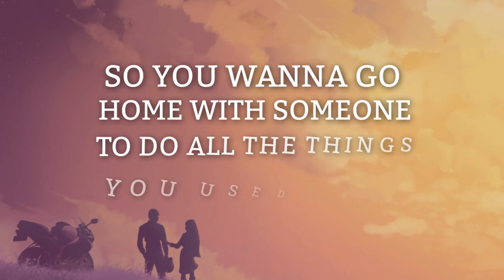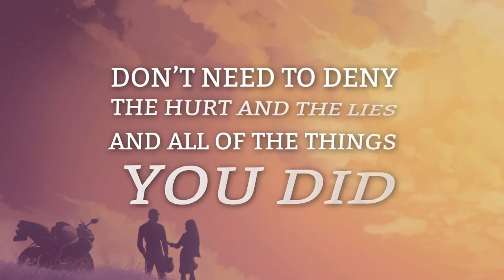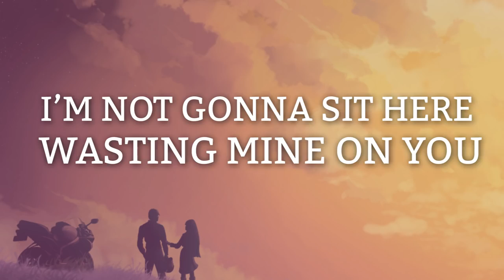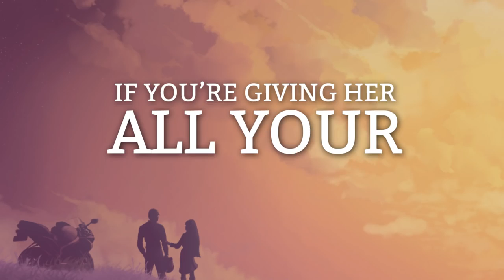Anne Marie Ciao Adios Lyrics ⧸ Lyric Video